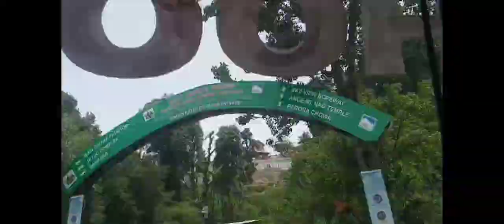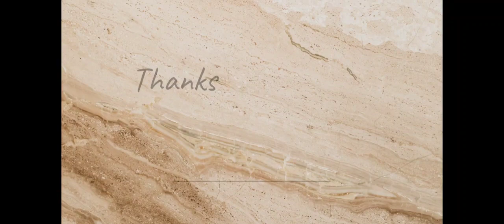Trip to Patnitop || Best place to visit || Picnic Vlog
🎶 Music 🎶